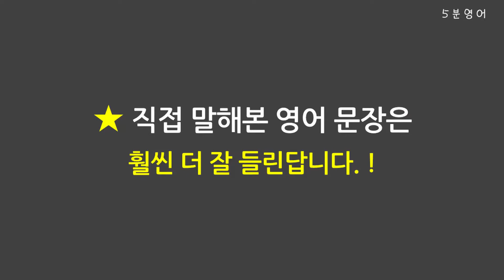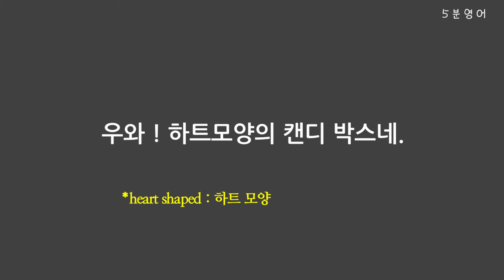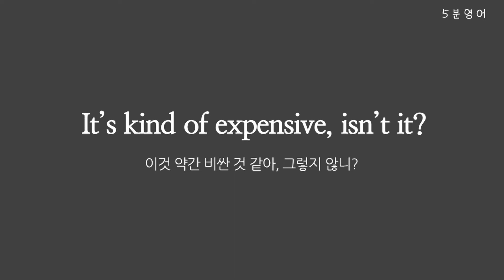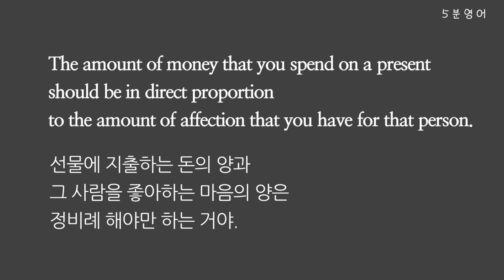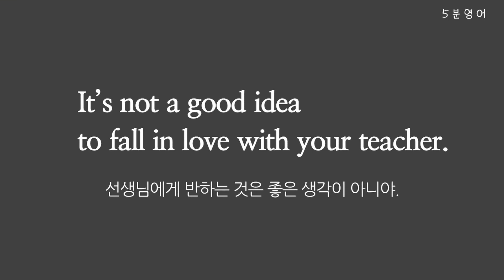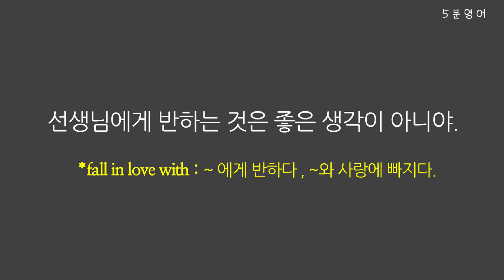[스누피#5] 보고 따라만 해도 영어 말하기 실력이 느는 영상 ┃영어쉐도잉 ┃영어회화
기초회화 / 영어말하기 연습을 할 수 있도록 제작된 영어쉐도잉 영상입니다.
애니메이션 "The Peanuts"를 보시면서 재미있게 영어회화 연습해보세요.
꾸준히 뎐습하시면 영어말하기 실력이 늡니다.